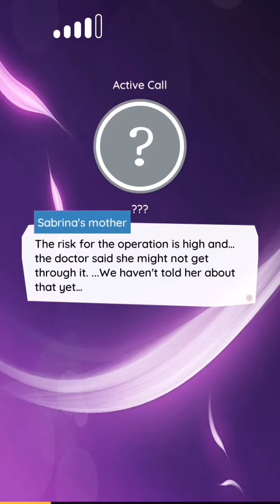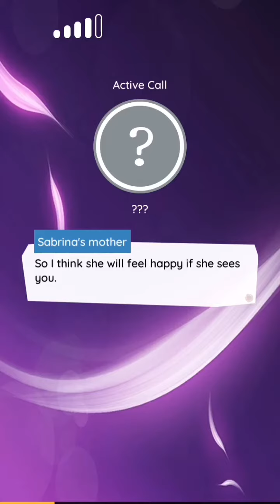Choices Need To Be Made 😰😰 - Moments Choose Your Story Bad Boy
Moments Choose Your Story Bad Boy - Chapter 11 Gameplay..

Decisions need to be made. should we chase Blue or be a caring friend to Sabrina? Things are getting real and fast!